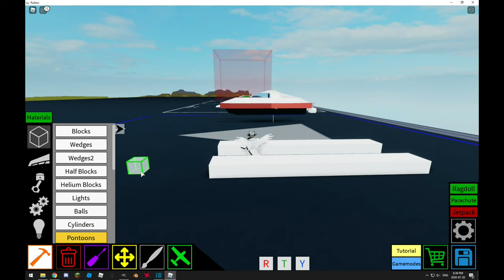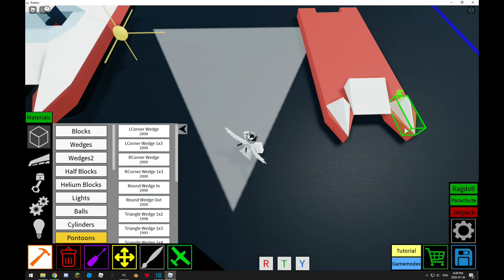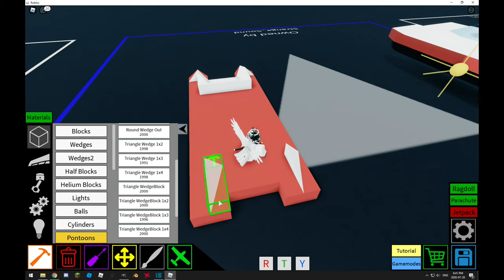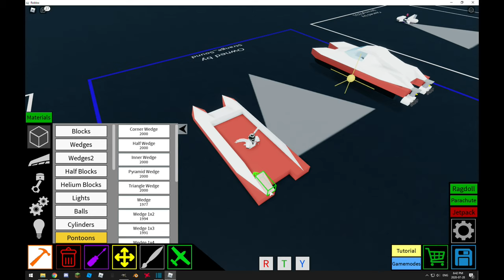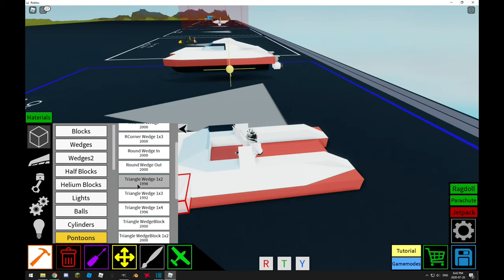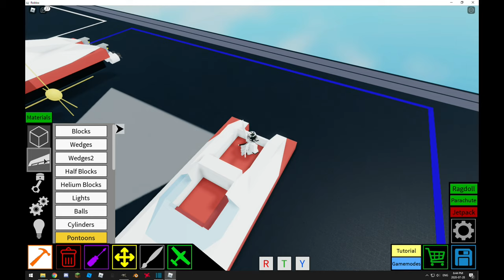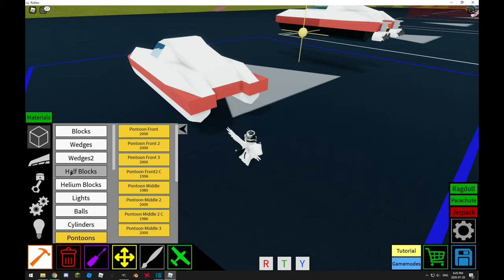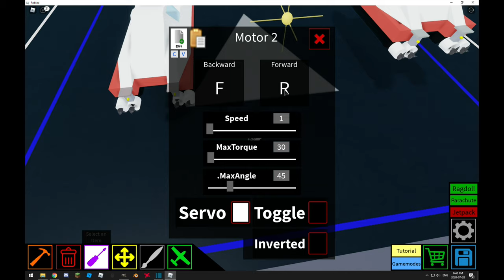Roblox plane crazy speed boat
The speed boat can go over 200 speed. It has empty room in the back
perfect for a turret for pvp. Fun to drive it also perfect for a boat race.